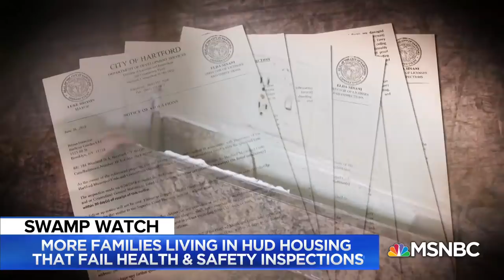Increase In Families Living In HUD Housing With Health & Safety Violations | Hallie Jackson | MSNBC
Many families across the country are living in squalid conditions at HUD housing properties that are falling well below the standard for livable health and safety conditions.